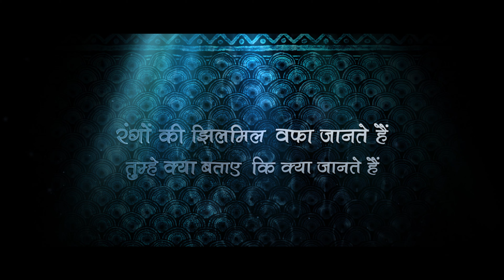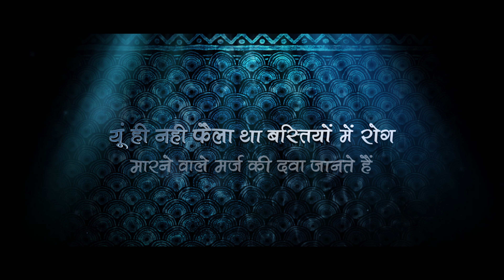Kya Jaante Hain (Official Video) - 𝗩𝗔𝗧𝗦𝗔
𝗣𝗼𝗲𝘁𝗿𝘆  Kya Jaante Hain? (क्या जानते हैं?)

𝗧𝗮𝗽𝗲  X

𝗠𝘂𝘀𝗶𝗰 Vatsa Studios

𝗪𝗿𝗶𝘁𝘁𝗲𝗻 𝗮𝗻𝗱 𝗿𝗲𝗰𝗶𝘁𝗲𝗱 𝗯𝘆 VATSA

𝗟𝗜𝗦𝗧𝗘𝗡 𝗩𝗔𝗧𝗦𝗔 𝗢𝗡

𝓛𝔂𝓻𝓲𝓬𝓼

रंगों की झिलमिल वफा जानते हैं
तुम्हे क्या बताएं कि क्या जानते हैं

जानकर अक्सर हमें महसूस हुआ
तुझे ज़िंदगी हम हर दफा जानते हैं

शोखियों में बयां था इश्क बेशुमार
इन अंगड़ाइयों की अदा जानते हैं

इश्क वालों को था लुट जाने पर गुमाँ
हुस्न वाले मौत की सजा जानते हैं

यूं ही नही फैला था बस्तियों में रोग
मारने वाले मर्ज की दवा जानते हैं